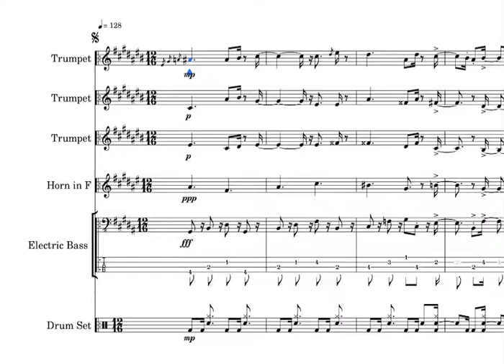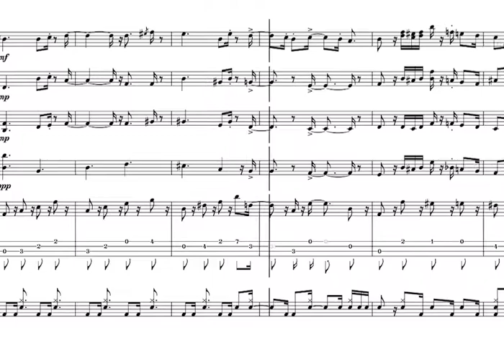【楽譜】ポケモンBW「ライモンシティ」BGM